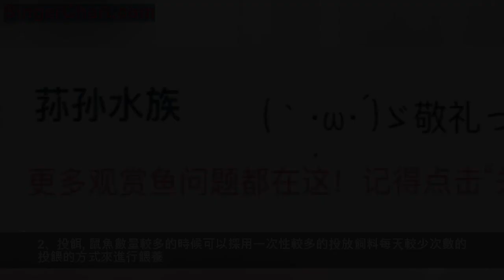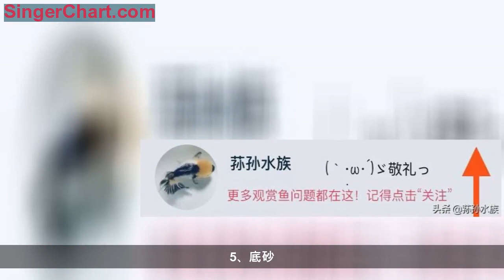鼠魚飼養管理新手指南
鼠魚由於它嘴上的鬍鬚遊動時酷似小老鼠而得名。鼠魚以其趣致的外形、活潑的習性近來越來越受到人們的喜歡。很多養魚的人都有過飼養鼠魚的經歷。如果你看到了它們可愛的樣子也想擁有的話，那麼就要趕緊看看下面的文章了。
花椒鼠性情溫和，容易飼養，適宜與其它品種的熱帶魚混養。
一、如何購買鼠魚
1、觀察
購買鼠魚和購買其它的魚種是一樣的。第一關鍵就是要仔細的觀察。看看它們的遊動是否健康，活潑。進食是否積極。
2、體表
關鍵的體表是否有缺陷。因為在長途的運送過程中，它們被關在狹小的水袋中長途顛簸很容易造成疾病、外傷。所以外觀的觀察非常重要。
3、健康
健康的優勢個體槍食兇悍，進食積極。基本上鼠魚的鰭條、鬍鬚如果斷了的話還可以長出來，但是如果魚吻也斷掉的話那就沒有辦法了。沒有鬍鬚的魚會變得遲鈍而且無法保持平衡，進食也變得困難，所以還要注意這一點。
4、檢疫
新購進的魚不要馬上放進水族箱，應該先在檢疫箱中靜養觀察10～15天看一看有沒有問題。最好用5PPM的呋喃西林消消毒。如果發現有皮下出血，看上去象要流出來的應該趕緊撈出來人道毀滅。鼠魚如果得了病毒性的出血熱就幾乎沒治了。
二、鼠魚雌雄分辨
1、顏色
大多數的鼠魚公母都沒有可識別的顏色區別，但是顯現出來的一般都是雄魚有更艷麗更明顯的花色。購買時可以每挑一條顏色暗淡的魚就為它選兩條顏色鮮艷的魚。
2、胸鰭
成熟的雄魚總是有比母魚要長，並且更結實強壯的鰭椎尤其是胸鰭，背鰭稍稍差點。有些種群區別很小，基本上無法分辨出來。有一些其它種類則明顯到雄魚的鰭是雌魚的兩倍。
3、腹鰭
如果說背鰭和胸鰭的區別都很小我會看腹鰭。如果有可見的不同的話，那麼雄魚跟雌魚比就是有較長，較窄較尖的腹鰭，相形之下雌魚的腹鰭就更圓更像扇形。
4、身體
從上看雌魚身體的最寬點是腹鰭稍稍往前一點地方。雄魚身體最寬的地方是在胸鰭處或者剛剛在胸鰭之後那一點。從體側看的話，雌魚的身體更圓潤，而雄魚更瘦而且呈流線型。
三、鼠魚飼養管理
1、換水
以鼠魚為主的水族箱，最好按照PH6.5 水溫23攝氏度來維持水質。水最好為晾曬了2～3天的水。換水也不必太頻繁。
2、投餌
鼠魚數量較多的時候可以採用一次性較多的投放飼料每天較少次數的投餵的方式來進行餵養。一般一次性投入夠它們赤3～4個小時的餌料，每周投餵2～3次就可以了。
3、水溫
鼠魚不耐高溫。水溫不要超過30攝氏度。中性水質或者弱酸性水質都可以。鹼性水質不能良好的飼養它們，且比較喜歡老水，新水會使它們容易罹患皮膚病。
4、過濾
從經濟性來說，鼠魚的過濾要求其實很簡單，它們比較皮實，不那麼嬌貴，如果你做到了保持換水頻率，只要飼養密度不是非常大，沒有必要太在意過濾。
5、底砂
如果是只養鼠魚的缸，一般都推薦鼠魚專用沙，鼠缸的沙子只需要鋪1CM薄薄的一層，鼠沙為中性，選擇的它的原因是它細，不易劃傷鼠魚的鬍鬚和嘴，鼠魚喜歡翻沙子。
6、水流
多數鼠魚生活在水流湍急的溪流等水域。所以飼養他們如果能夠提供較為強烈的水流是最好。一般來說專門飼養鼠魚的水族箱一定要有揚水泵。
7、布置
鼠魚屬於底棲性的魚類，所以布置鼠魚水族箱的時候要較大的底部空間。而且應該多布置一些沉木、岩石。水草倒是不需要種植過多。少量的種幾棵就OK了。